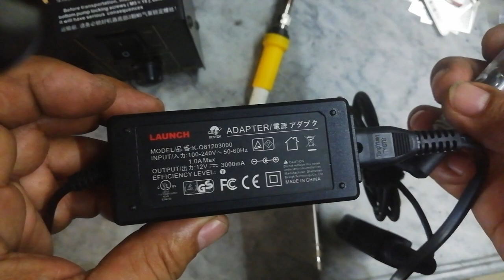Technique in Hassle Free Soldering. (English Subtitled)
I'm showing my technique how to solder inside a car hassle free.